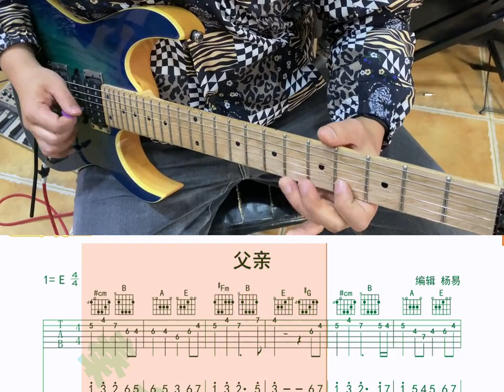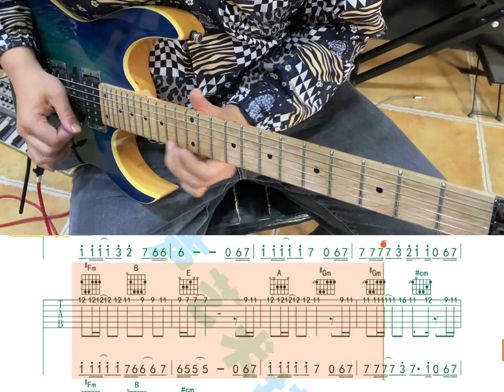《父亲》电吉他版 动态谱